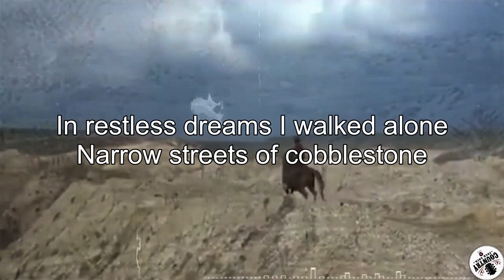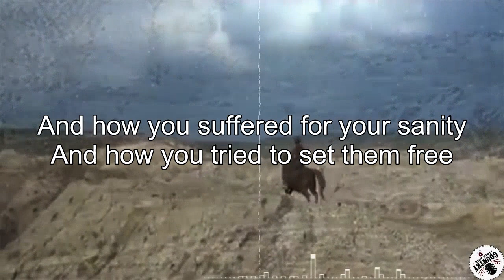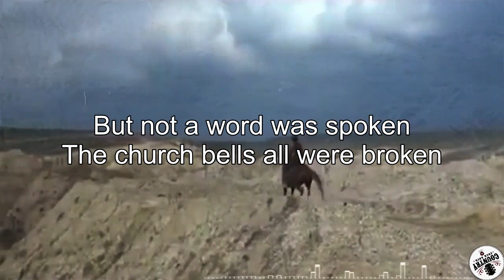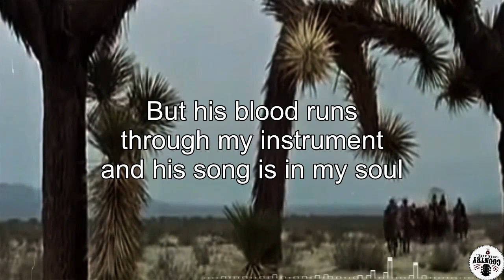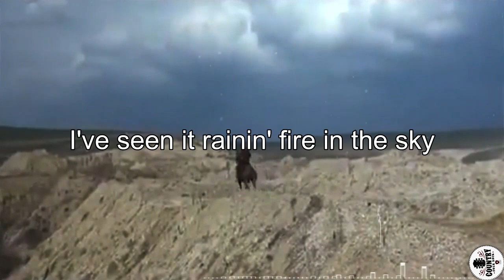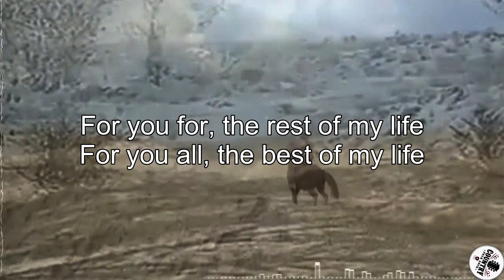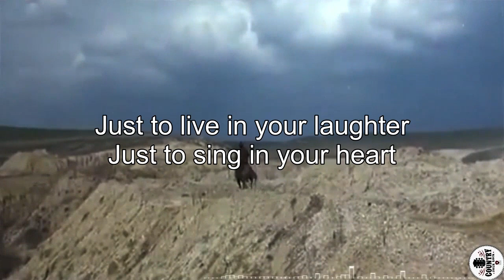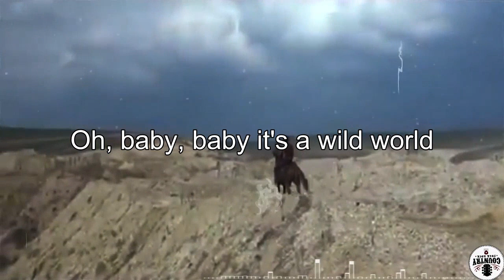The Best Folk Rock And Country Music Of All Time Jim Croce, Dan Fogelberg, Cat Stevens, Bread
▽ Follow "Folk Rock Country"
[00:00:00] - The Sounds Of Silence - Simon & Garfunkel - Audio
[00:03:01] - Let Your Love Flow - Die Campbells - Home Session Series
[00:06:31] - The Boxer - Simon and Garfunkel (The Mac Bros. acoustic cover)
[00:10:04] - Vincent - Don McLean  The Late Late Show  RTÉ One
[00:14:58] - American Pie - Don McLean (Doc Pirie acoustic cover)
[00:23:22] - AND I LOVE YOU SO - Regine Velasquez (Lyrics)
[00:27:49] - Through The Years - Kenny Rogers
[00:30:26] - Leader Of The Band - Dan Fogelberg - Cover
[00:34:12] - Let Your Love Flow - The Bellamy Brothers cover Sarah Collins
[00:37:03] - Reason to Believe - Rod Stewart_Tim Hardin-Mike Sinatra Rendition
[00:39:33] - Rocky Mountain High - John Denver _ Mike Sinatra Rendition
[00:43:47] - Leaving On a Jet Plane
[00:47:52] - Skyline Pigeon (Cover) Sir Elton John
[00:51:18] - For You- John Denver (Cover by - Kurt Justin)
[00:55:54] - Follow Me - John Denver
[00:58:41] - Take Me Home, Country Roads - John Denver & Nitty Gritty Dirt Band -  Live at Farm Aid 1985
[01:01:21] - Goodbye Again (John Denver Cover)
[01:04:51] - For You- John Denver (Cover by - Kurt Justin)
[01:09:27] - The first cut is the deepest - James Morrison - (Live at Hall of Fame UK 2006)
[01:13:41] - Wild World - Chris Cornell _ Cat Stevens